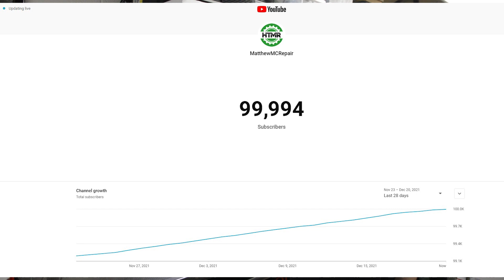100,000 subs.....AND I'm MOVING!